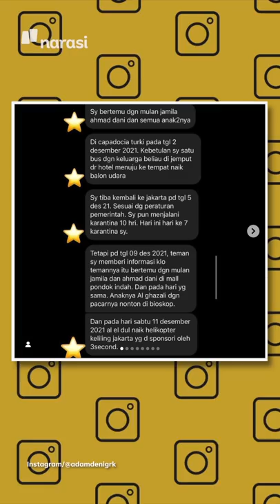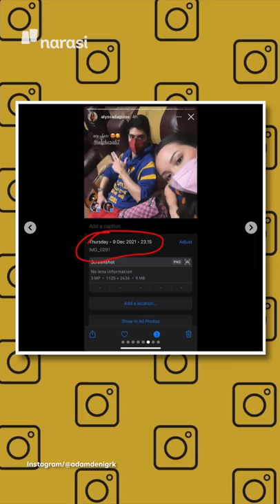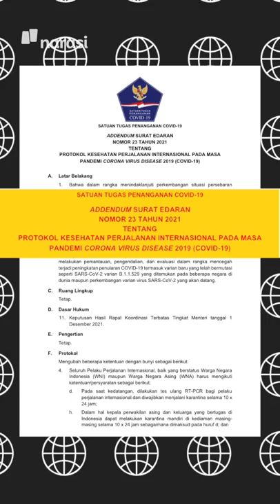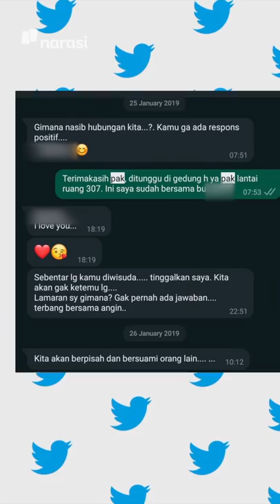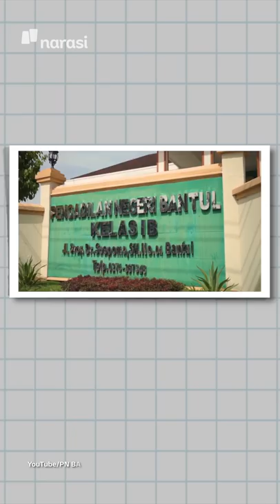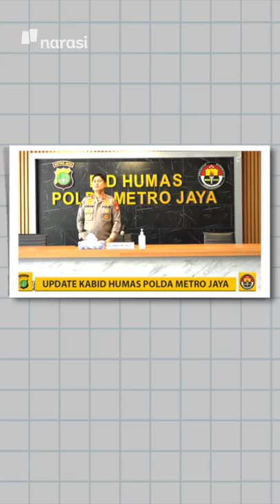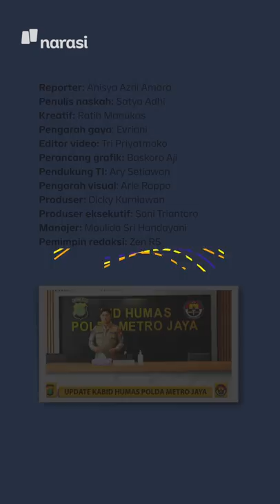AHMAD DHANI DAN KELUARGA DIDUGA LANGGAR KARANTINA | Narasi Pagi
Ahmad Dhani dituding enggak karantina sepulangnya dari Turki. Ia dan keluarga tepergok jalan-jalan ke Mal di hari dimana Dhani sekeluarga seharusnya masih karantina. Hmm..

(Narasi)

(Narasi)